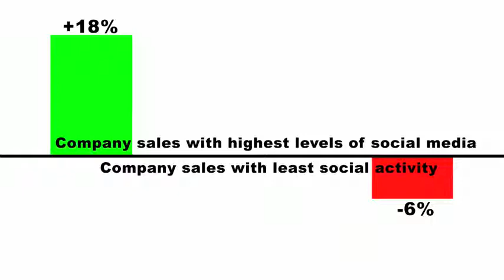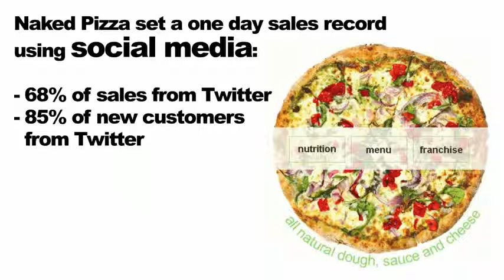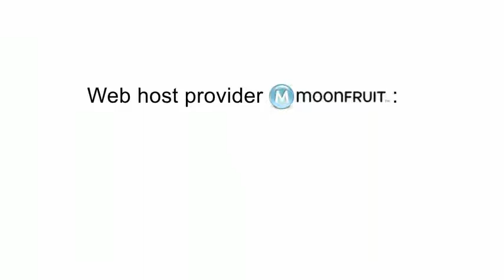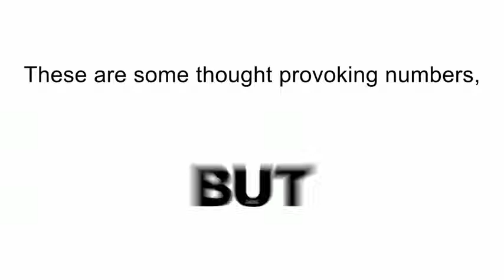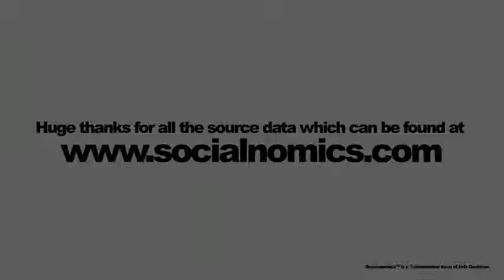Social Media ROI Socialnomics.flv